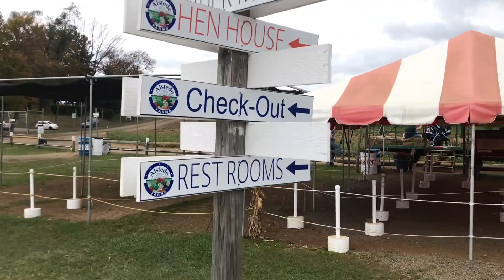PUMPKIN PATCH DAY!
It's our 2nd annual (well not annual that last one was three years ago) Pumpkin Day, but this time, we are the Martinez Family. I loved this day so much this year, especially because I'm a WIFE now. I love saying that. Have fun with Pumpkin Day at Alstead Farms

This video is no means a way to brag, simply a celebration Gabe and my new life together as the future Mr. and Mrs!